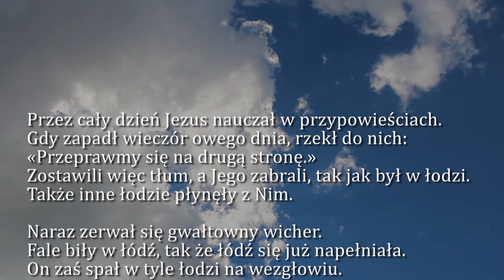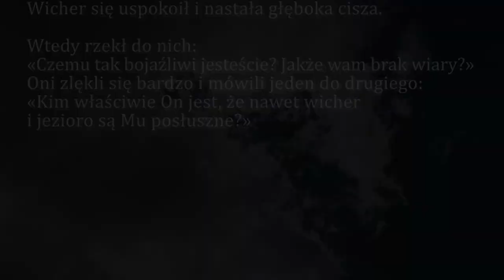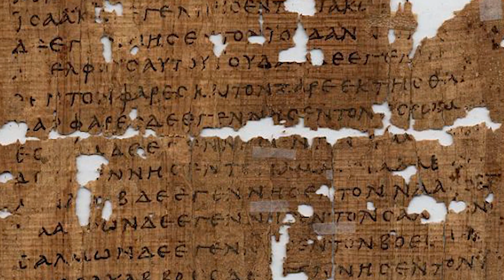Dobra Nowina na dziś | 30 stycznia - Sobota, III tyg. zwykłego